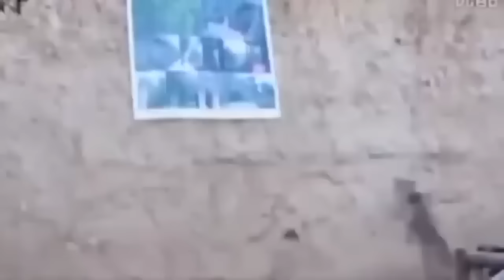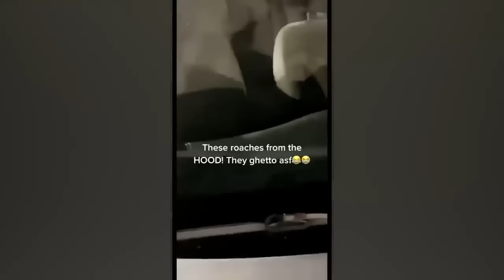UNBELIEVABLE Animal Encounters Caught on Camera in 52 Minutes